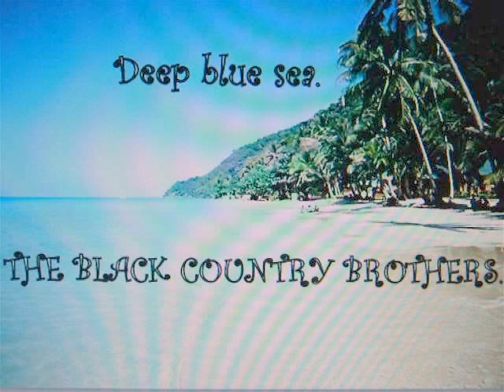Deep blue sea. sung by the Blackcountry Brothers.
a song made popular by the Spiners folk group.